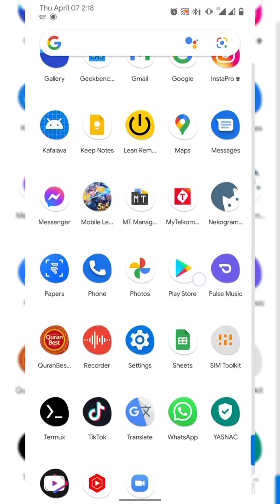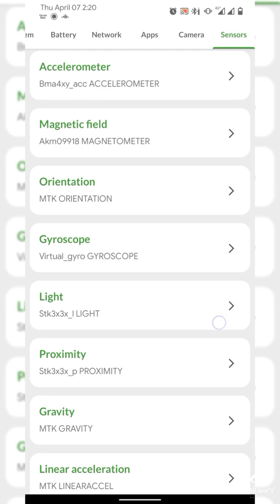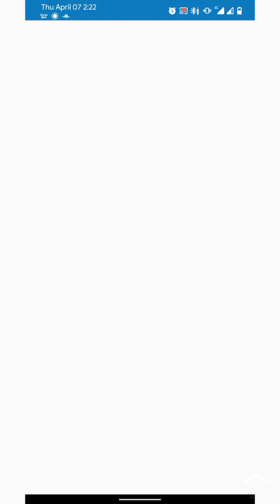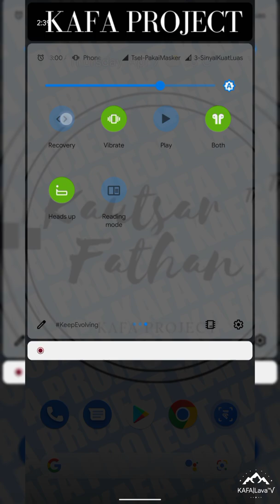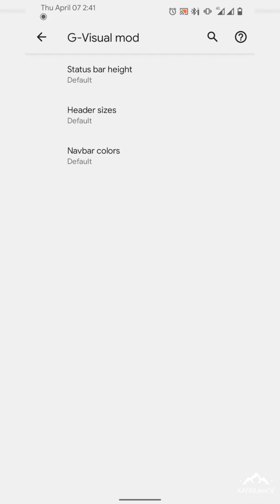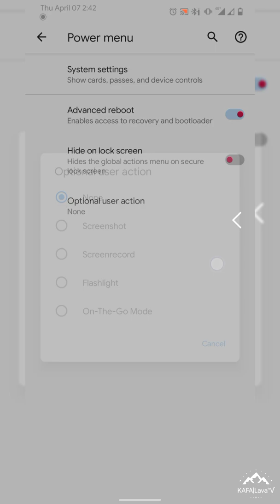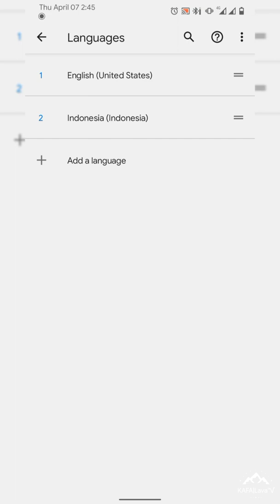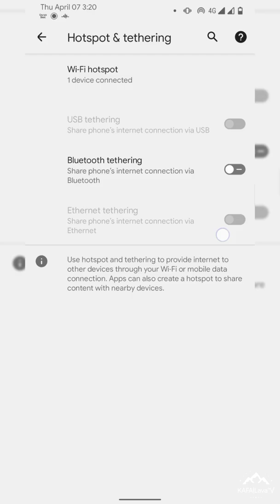Review Update Custom ROM Evolution X 5.9.4 LTS Unofficial Android 11 | Redmi 9 | Poco M2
🆕 Evolution X 5.9.4 LTS Unofficial| Android 11
📅 Released: 7/04/22

👤 By @KAFA_Lava

🆑 Changelog:
• Hot fix hotspot
• security patch 5 March 2022
• Gapps Build
• Enforcing

🔊 Android 11 sources have been finalized and it should now show 5.9.4 as the version number and LTS as the codename. We will try to update security patches for A11 as long as Google keeps updating them. But support is basically over and we won't be porting/adding more features into A11.

Regarding safetynet, all rooted A11 and A12 users will now be able to pass as long as they install Magisk 24.1, enable Zygisk, toggle com.google.android.gms in Zygisk, download the latest Safetynet Fix module, install it, hide the Magisk package and clear data the Play store app. Reboot and profit.

👥 Credits:
👥 Special Thank'z  @Mikazuuu07 for fix

📌 Join @sharereviewcustomromr9
📌 Follow @sharereviewcustomromlava